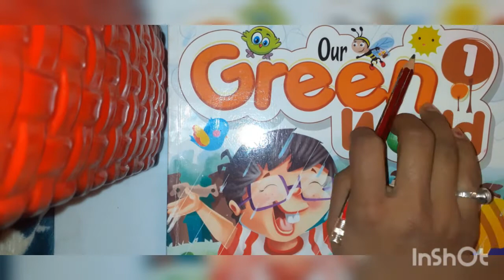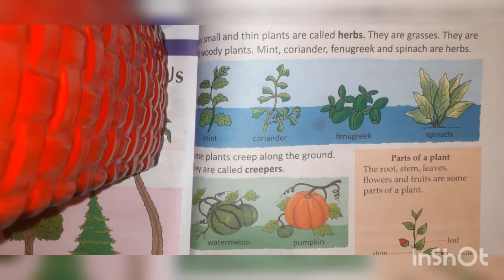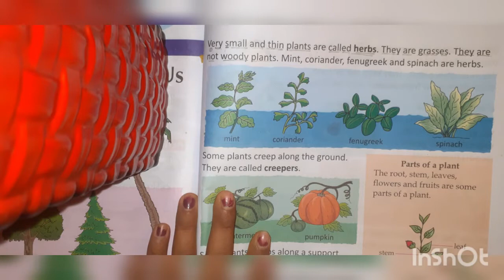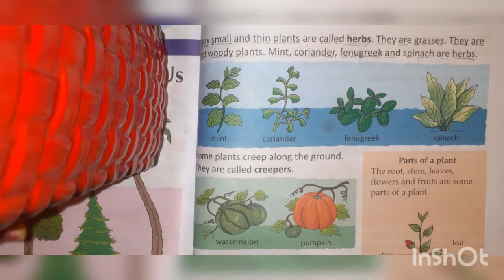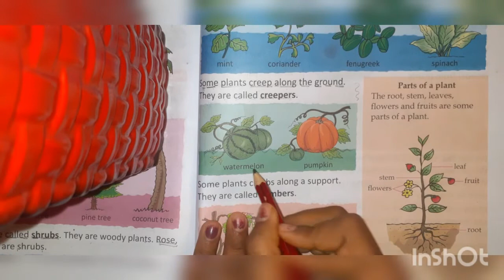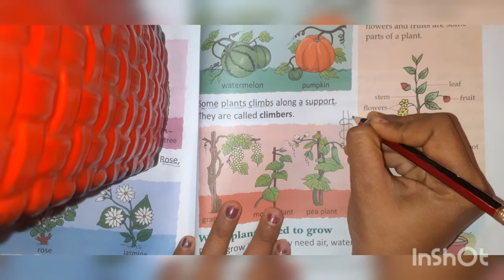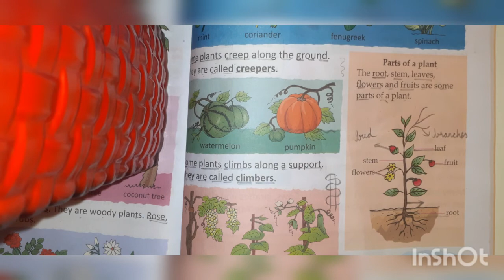CLASS 1 || EVS || CHAPTER: PLANTS AROUND US || READING AND EXPLANATION